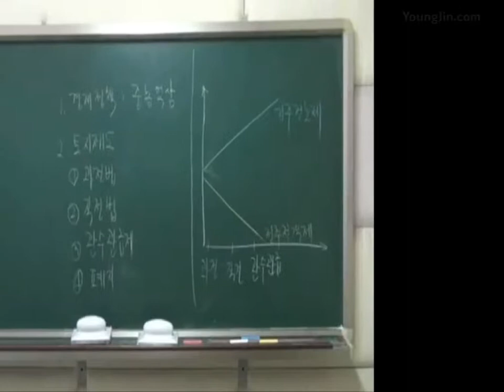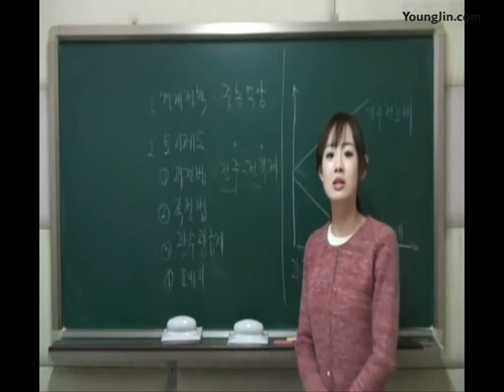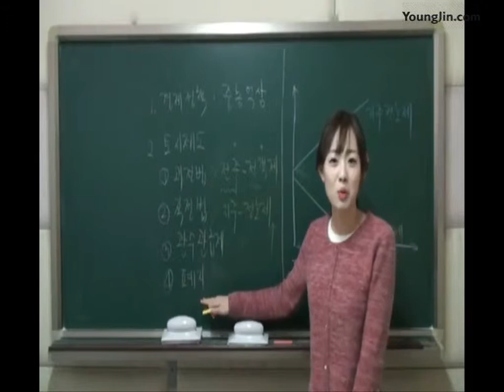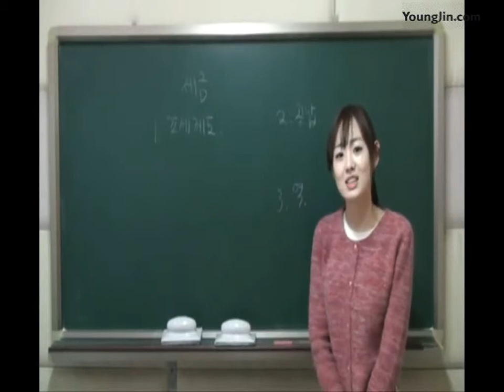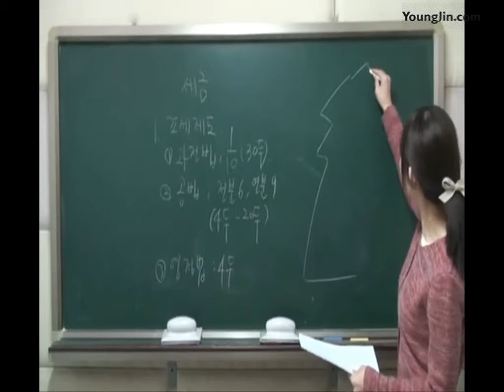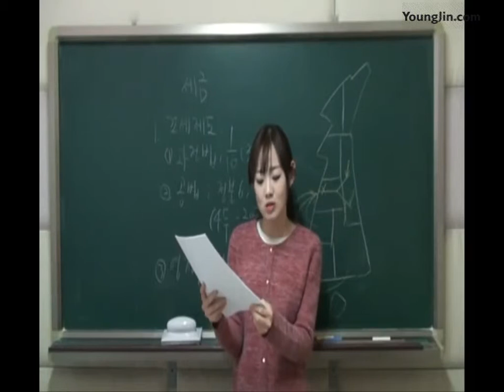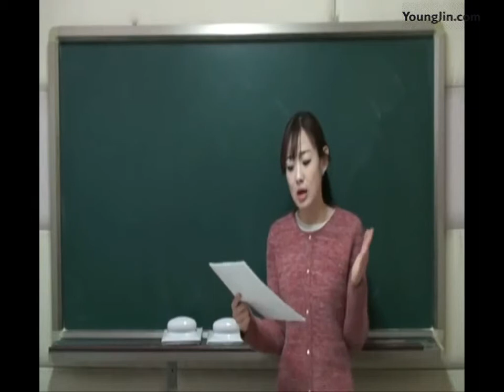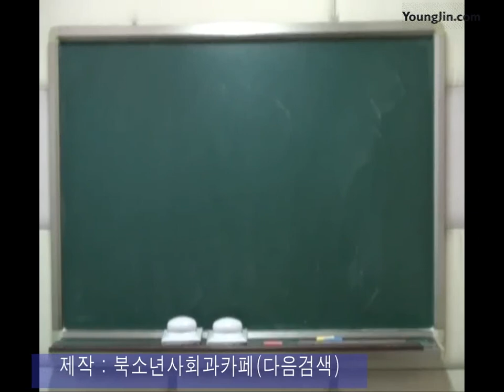PART4_Chapter6 근세의 경제(조선전기)